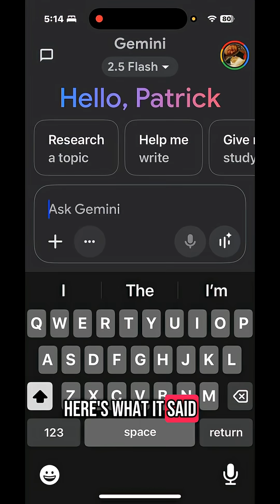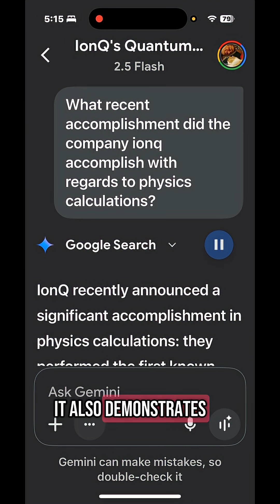Why IONQ stock is jumping now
The video describes a significant breakthrough by IONQ in physics calculations. They performed the first known simulation of neutrinoless double-beta decay using a quantum computer. This simulation, conducted on IONQ's Forte Enterprise Quantum System, is a major breakthrough that:
 * Provides new insights into the universe's matter-antimatter imbalance, a fundamental question in physics.
 * Demonstrates the potential of quantum computers to model complex physics processes beyond the capabilities of classical supercomputers.
This research, done in collaboration with the University of Washington, highlights IONQ’s commitment to advancing quantum computing capabilities and exploring new scientific frontiers.